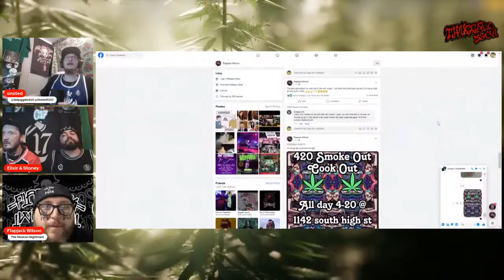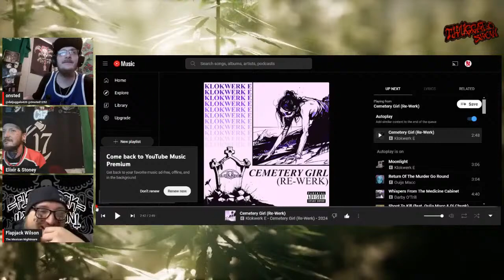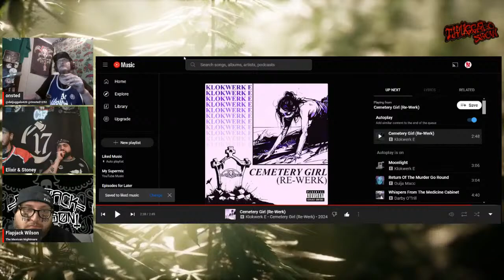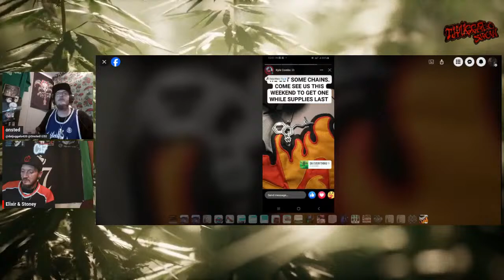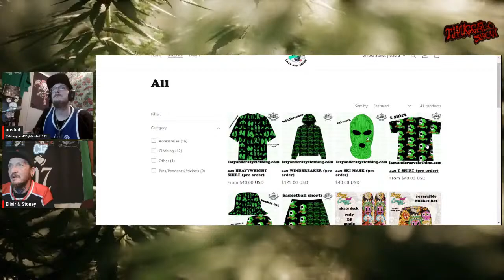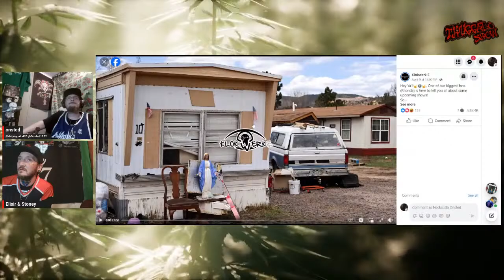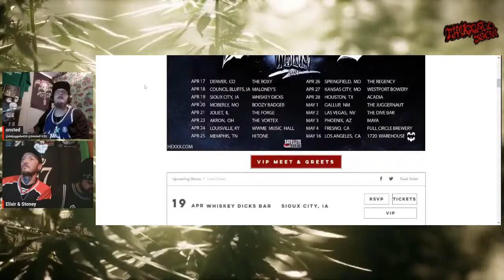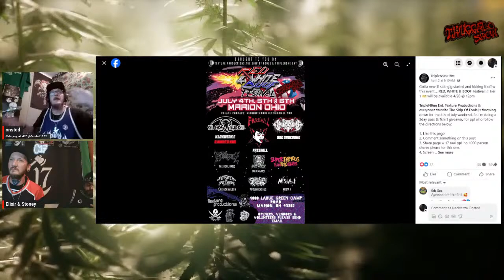Season 2 Ch. 10 Flapjack Wilson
This week we are taking you into the next chapter with one of the freshest juggs on the scene currently. The Pander bear, The "Mexican Nightmare", FlapJack Wilson.